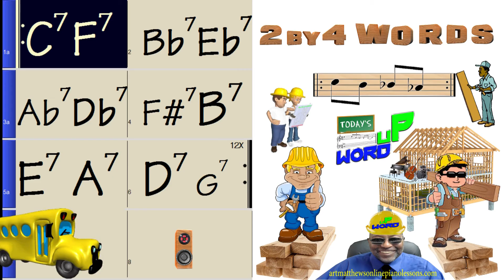Dominant7 2x4 15 C4